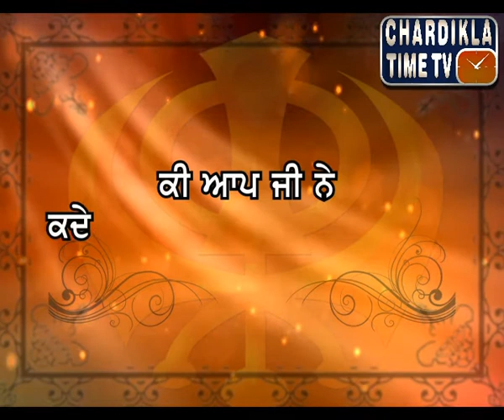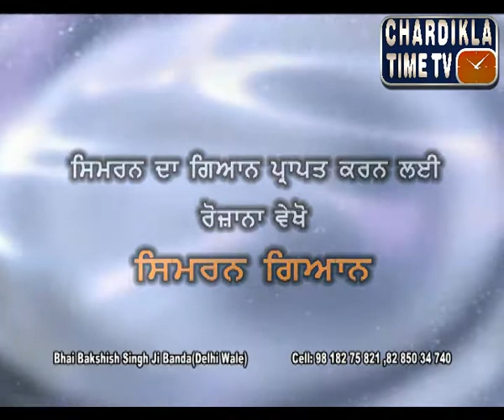Sehaj Path Promo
G. Jagtar Singh Jachak
Telecasted on Chardikla Time T.V.